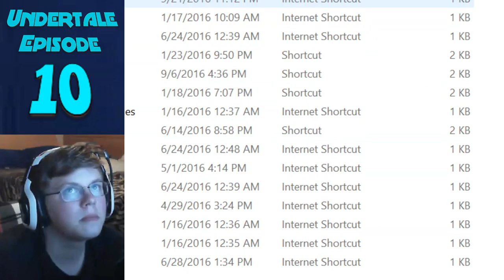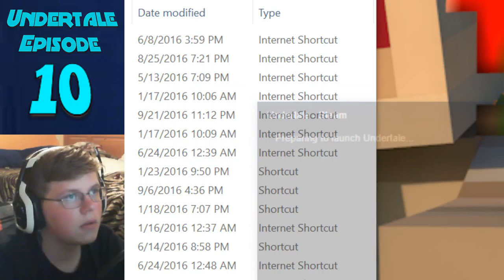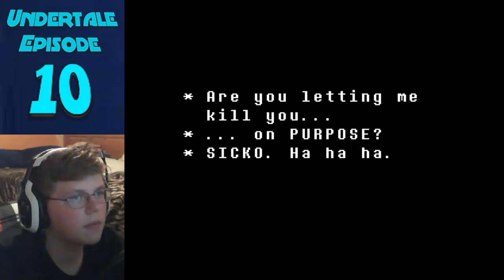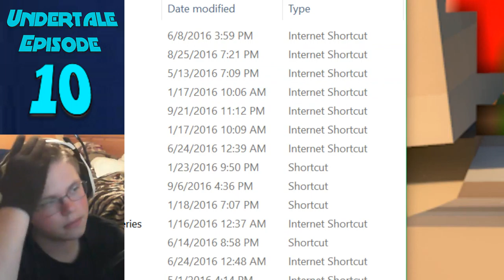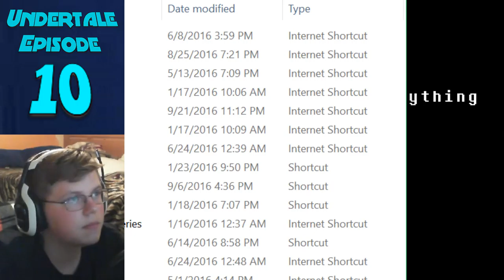Undertale: Episode 10 - I'm Evil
Hello everybody, AquaGear here! In today's video we play Undertale and finish the game?

Links!

Q&A! (Suggest Questions)

- This is a family friendly channel,  I am also a christian :)

- Chrono Cross